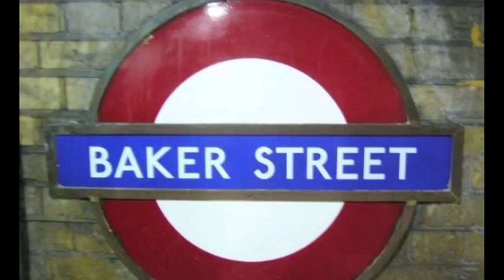Baker Street - Saxophone Music and Backing Track Download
Now you can study and learn this piece by downloading the Baker Street saxophone music (download includes music for B flat and E flat saxophones). You'll not only learn the famous sax lines but also the entire vocal melody and amazing guitar solo too.